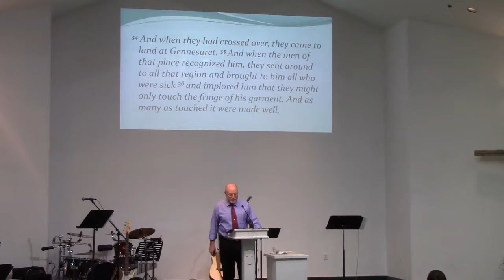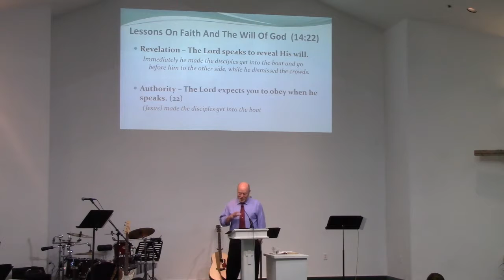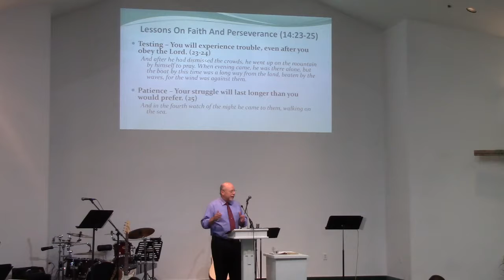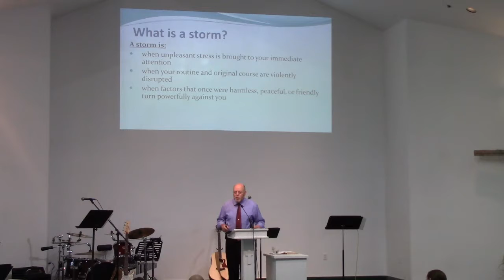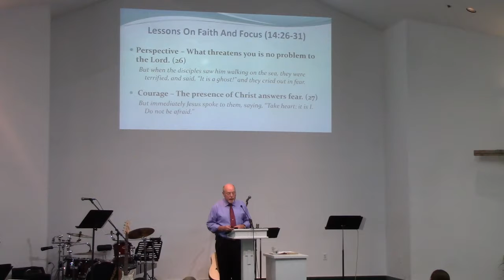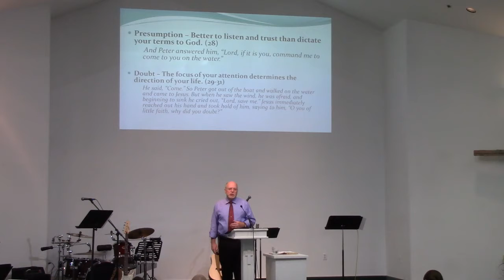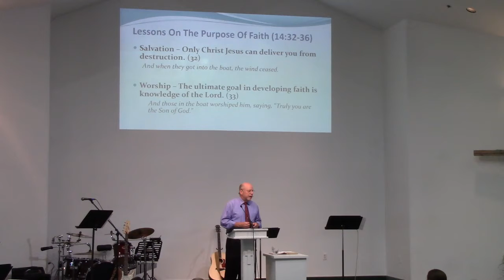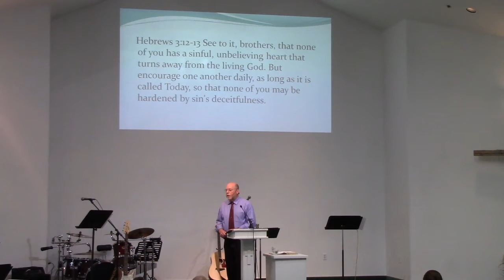Church In Sitka Shares Live Church Service: Trusting Jesus Through the Storm.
Grace Harbor Church in Sitka Alaska shares our live Church service. Trusting Jesus Through the Storm. Mathew 14:22-26. We want to invite you to join our live church service.